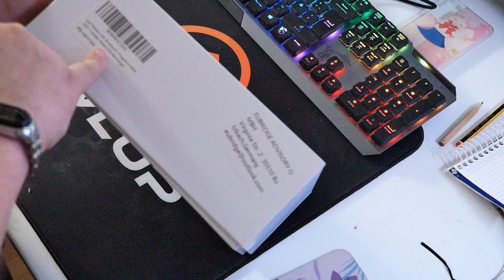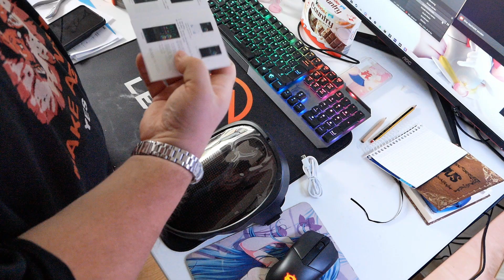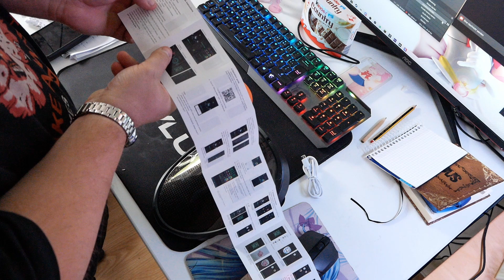Megoo Led Maske für die Nötige FPS in Games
Hauptsystem:

CPU: AMD Ryzen 7 3700x
Kühler: Costum Wasserkühlung
Board: MSI X570 Gaming Edge Wifi
Ram: Adata d80 65gb 3200Mhz
Grafikarte:
AMD MSI RX5700 XT Gaming X
Speicher:

Extern:
Toshiba 2TB
Seageate Backup 6TB
Gehäuse:
Lian Li O11 Dynamic XL
Peripherie:
Nintendo Switch
Sega Mega Drive Mini
Aufnahme Mittel:
Xiaomi Mi Mix 3
Sony HDR-CX240E